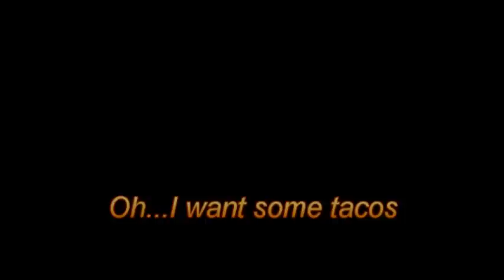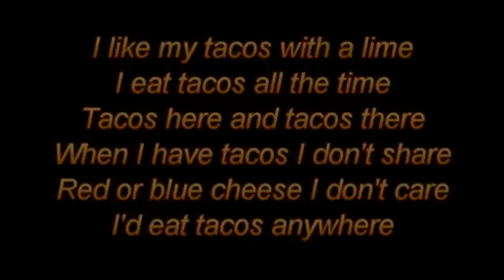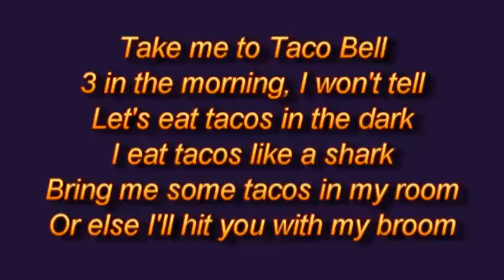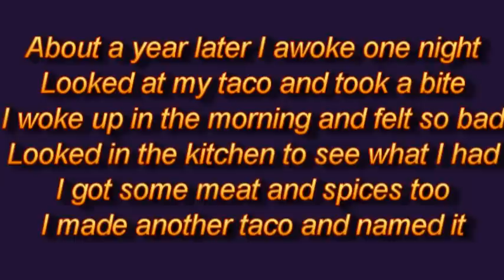The Taco Song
SEIZURE WARNING: Video contains flashing colors.

This is a song about tacos. The music is called Two Hearts Together by Neimer...I just added the words and stuff. The pictures are not mine.